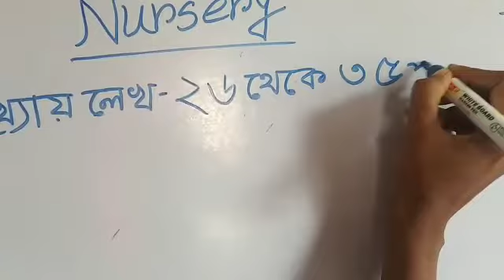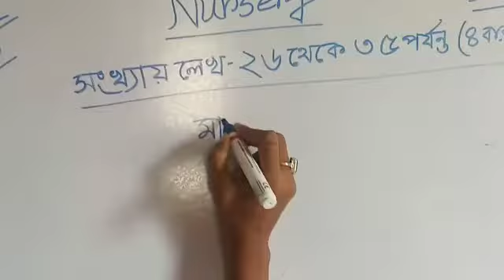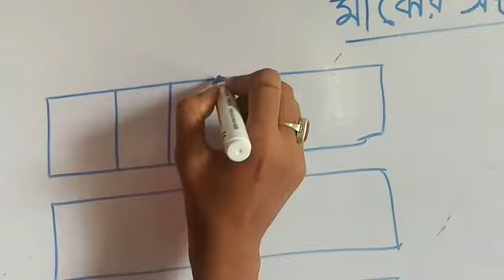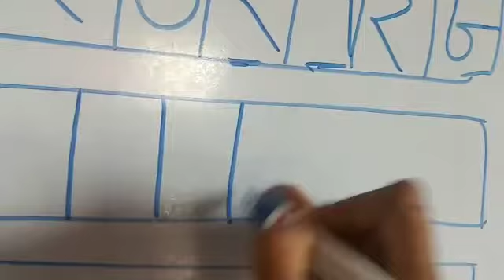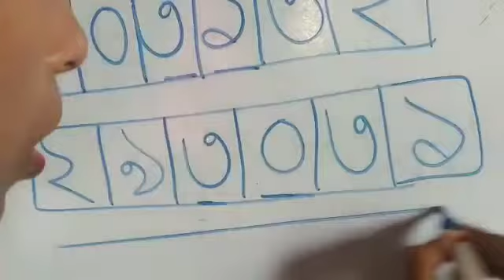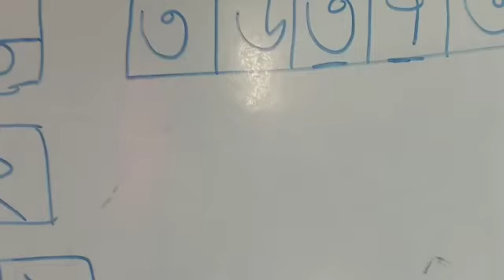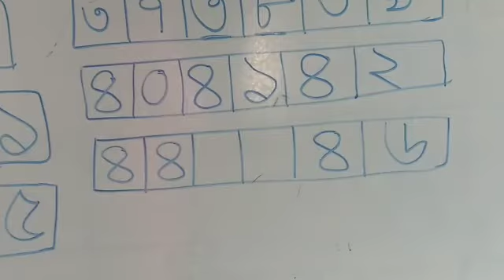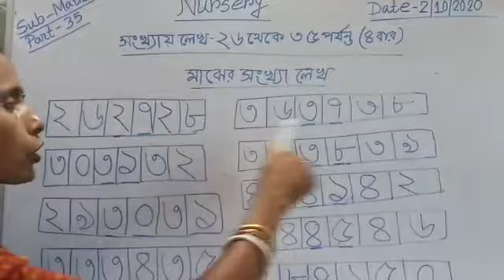E class, Math, Nursery (35)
Math, Nursery (35)